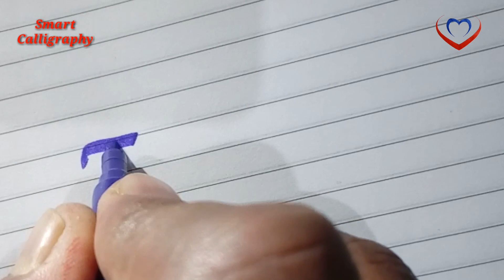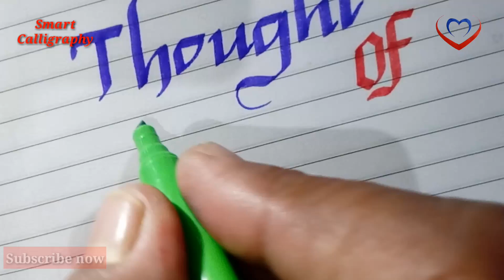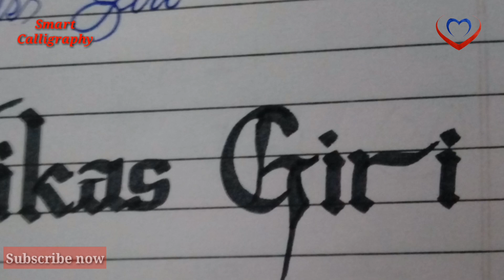हैंड राइटिंग कैसे सुधारें // अपनी लिखावट को कैसे improve Kare //improve hand writing with sketch pen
Namaskar dosto
Is video me different colors sketch (doms) pen ka use Kiya gya hai.
Is type ke hand made sketch pen banane ke liye aap hamare channel me tutorial video dekh sakte hai.
Adhik jankari ke liye liye comment box me comment kijiye
Smart Calligraphy channel hamesa apke help ke liye ready hai.
Yadi aap apna name hamare YouTube video me dekhna chahte ho to hamare channel ke kisi bhi video me apne name ke sath comment Kar sakte hai.